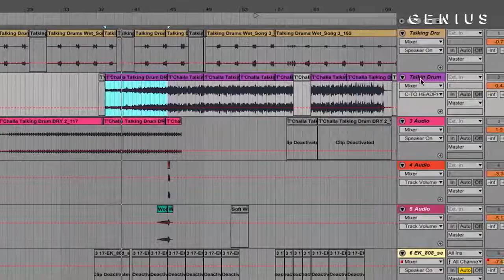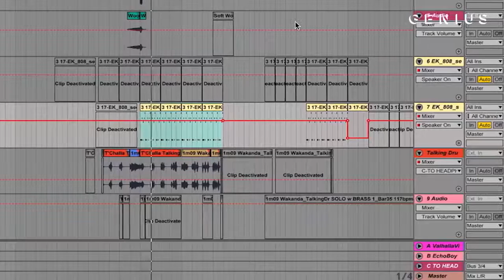black panther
Baba Mall est un musicien sénégalais considéré comme un des plus grands ambassadeurs de la musique africaine et récemment, auteur de la musique du film Black Panther.